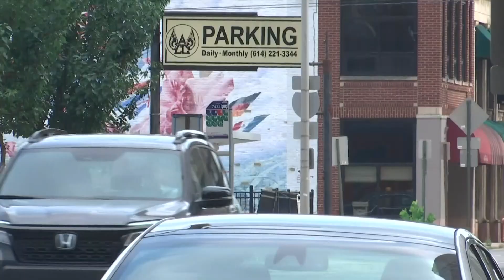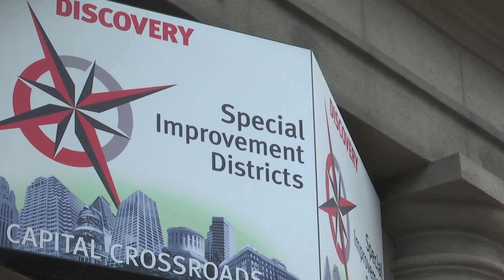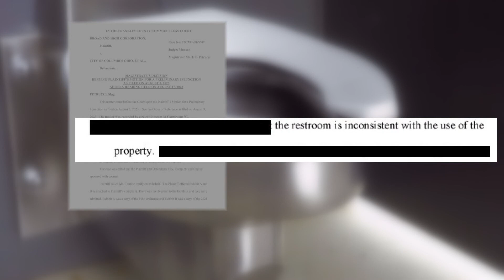Increased public bathroom accessibility to be implemented in downtown Columbus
Two years ago, Columbus City Council approved a $875,000 budget to build these public restrooms in downtown Columbus.